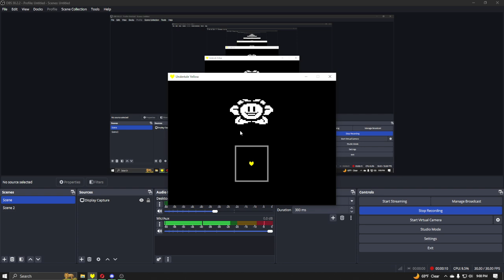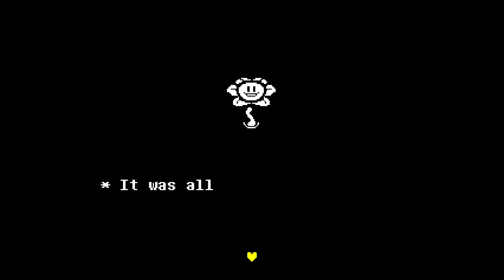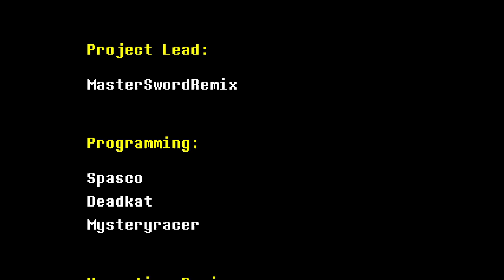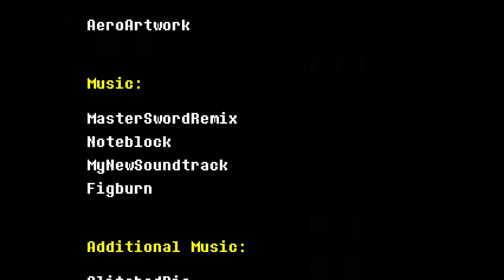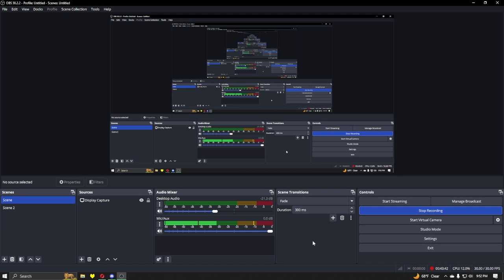Final Boss Flowey Defeated! Undertale Yellow Ep.6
In this video, I play Undertale Yellow and defeat Flowey, beating the neutral route!